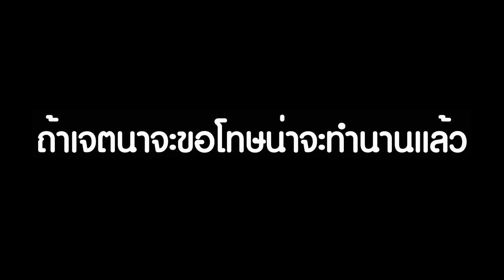มิวกี้ อัพเดทคดีอดีต ผจก. ลักทรัพย์นายจ้างขึ้นศาล 3 ครั้งยังไร้เงา I mayahotnews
มิวกี้ อัพเดทคดีอดีต ผจก. ลักทรัพย์นายจ้างขึ้นศาล 3 ครั้งยังไร้เงา